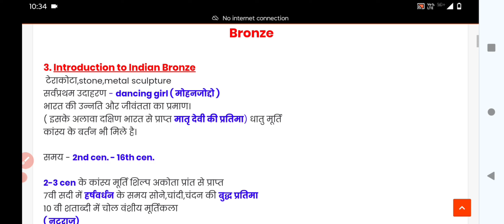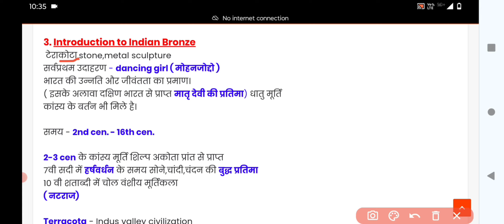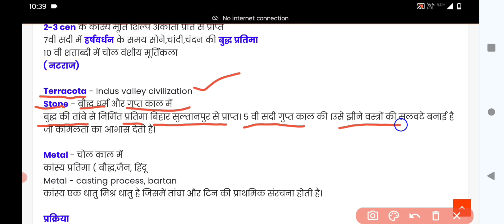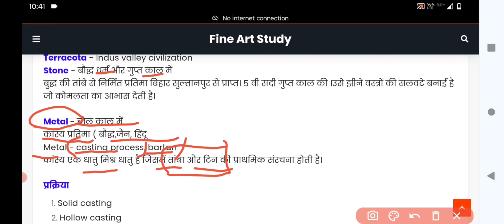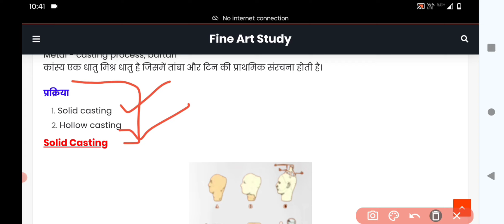Indian Bronze l नटराज l Devi उमा l यूनिट -3 l Part-3rd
Indian Bronze l नटराज l Devi उमा l यूनिट -3 l part 3rd l
introduction to Indian Bronze। नटराज शिव । देवी उमा
dsssb,emrs,class 11th 12th, NET JRF, RPSC